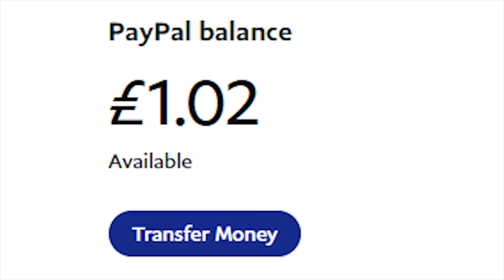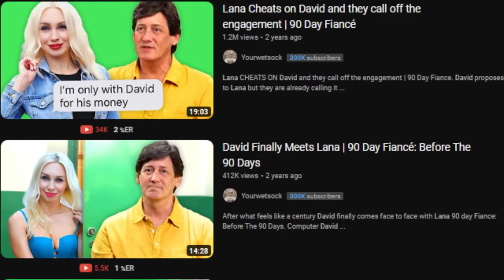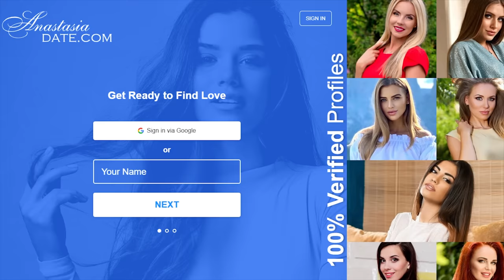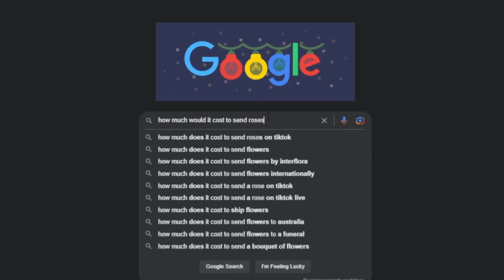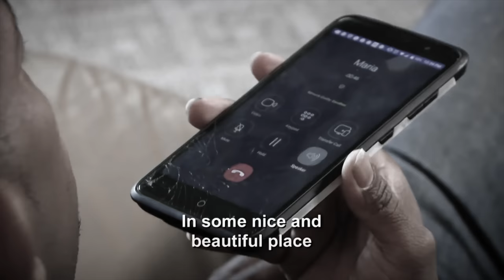Caesar Mack Spent Over $40,000 on Foreign Women | 90 Day Fiancé